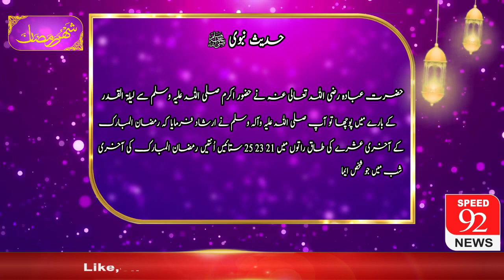Hadith 25 | Speed 92 News